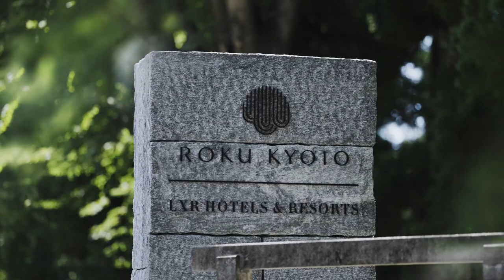Roku Kyoto Hotel Japan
Roku Kyoto has redefined the pinnacle of luxurious escape in Japan's most historically and culturally revered cities. Beneath the breathtaking panorama of the Takagamine mountains, discover bespoke experiences woven seamlessly into an area of stunning natural seclusion. Reawaken your curiosity by exploring its pristine forested grounds, and take a stroll accompanied by the gentle murmur of the Tenjin river. Then, as evening draws in, bask under the stars in the elegant onsen-thermal pool. At this tranquil sanctuary, you will reconnect with the more profound spirit of Kyoto in a region that has inspired Japanese artisans and nobility since the 15th century.

Paying homage to the artist's residence established on these very grounds of the revered 16th-century Japanese artist Koetsu Honami, the hotel has seamlessly incorporated the resplendent Japanese design elements into the aesthetics of their accommodations at Roku Kyoto.

Named after the charming river that flows through the resort grounds, the restaurant TENJIN encompasses three distinct yet complementary elements.

TENJIN Chef's Table - Inspired by the finest seasonal ingredients and masterful French culinary techniques, they offer compelling culinary experiences at TENJIN's Chef's Table while drawing influence from the motifs of nature, art, and cuisine.

TENJIN All-day Dining - Whether it's breakfast, lunch, dinner, or even something in between, your tastebuds will be spoiled for choice at the all-day dining area, where sumptuous seasonal flavors from the finest locally sourced ingredients are paired with French culinary techniques for both a la carte or set course options.

TENJIN The Bar - Spend a tranquil afternoon here and indulge in a range of afternoon tea and cafe options. As evening draws in, choose from an array of alcoholic beverages and light dishes.

The Roku Spa - Feel the vital energy of a particular place and rejuvenate your body, mind, and spirit.

Fitness - Whether you are resuming a fitness regime or simply wanting to take in the breathtaking natural scenery with an impromptu workout, the 24hr gym facilities will undoubtedly lead to unforgettable exercise experiences.

At Roku Kyoto, they have curated various bespoke programs that will stimulate the senses and ignite your curiosity about the unique cultural history and traditions woven into the land of Japan's ancient capital.

Roku Kyoto, LXR Hotels & Resorts is situated in a historic resort area along the tranquil foothills of the Takagamine mountains in Kyoto, Japan. In an area of natural seclusion away from the hustle and bustle of the city, the hotel offers a resort stay that immerses guests in the unique charms of the real Kyoto. Osaka International Airport is approximately one hour away, and Kyoto station is about 30 minutes from the hotel.